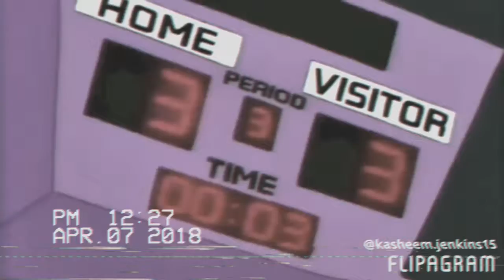Bart and Lisa - Angels